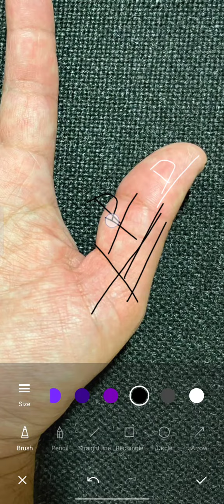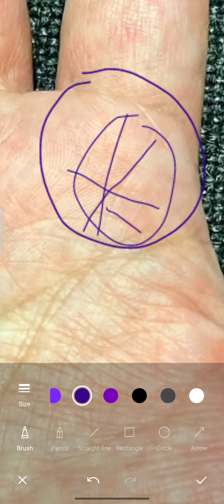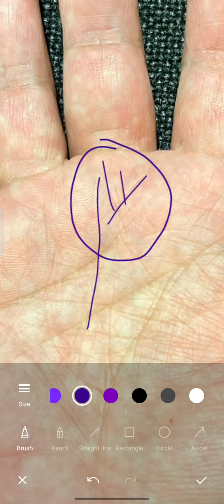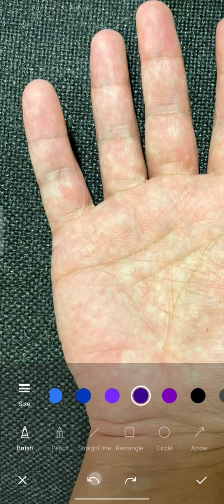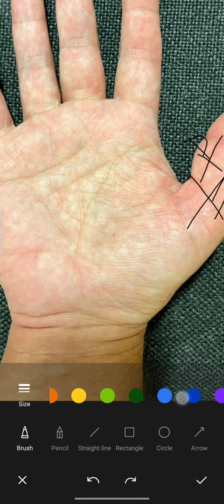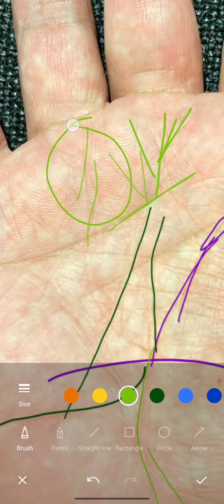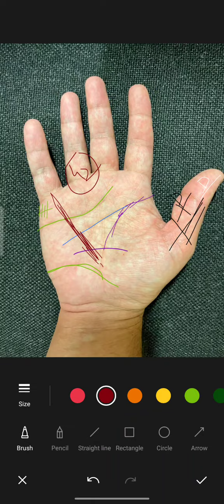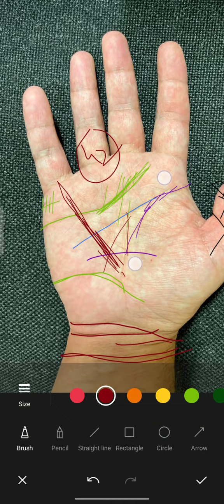Learn how to read your hand lines|wealth|job|Business|marriage|dolat|shadi|crisis